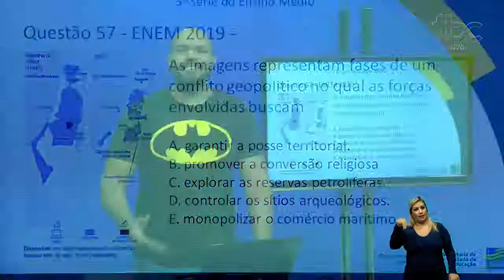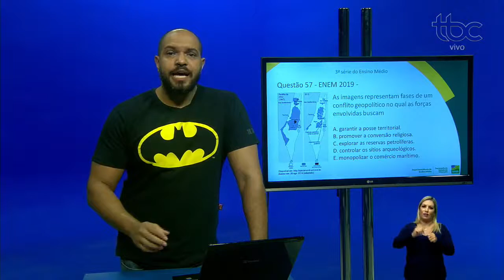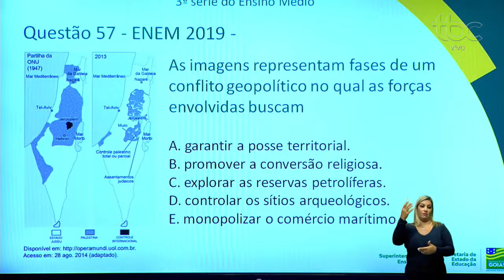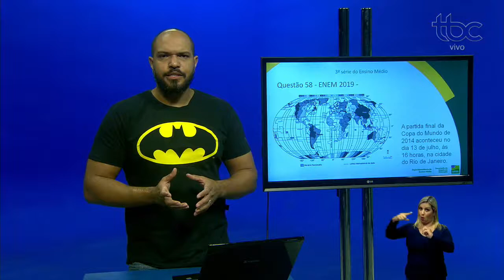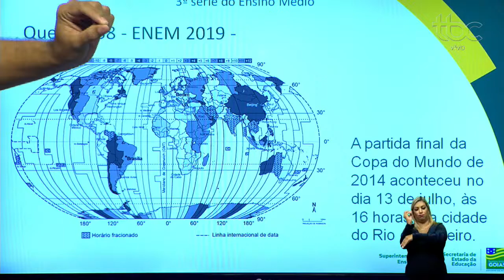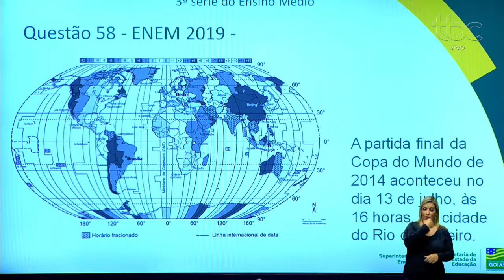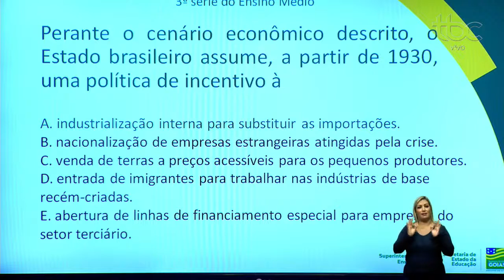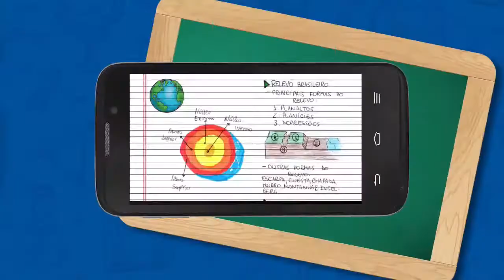SEDUC EM AÇÃO | AULA DE GEOGRAFIA - REVISÃO PARA O ENEM